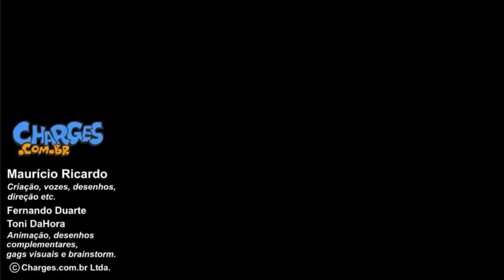Filme de terror e outras do Espinha e Fimose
Confira agora:
00:00 Sessão de Terror
00:51 Estranho no ninho
02:32 Mulheres em jogo
04:49 Volta às aulas